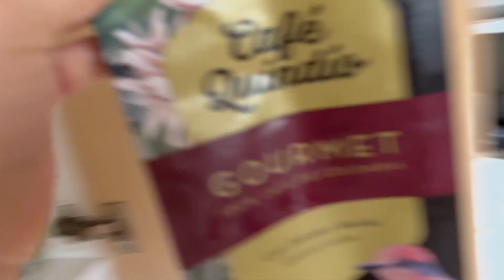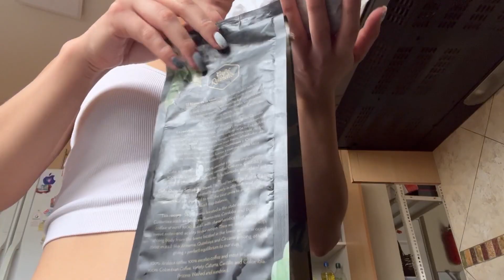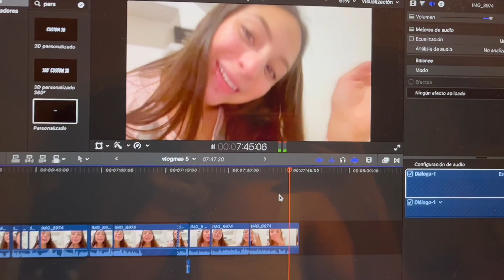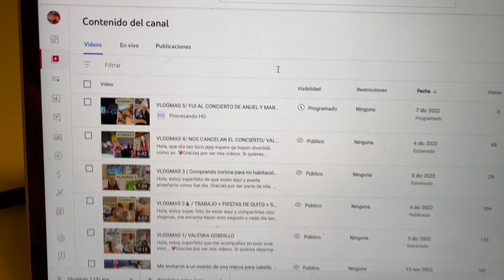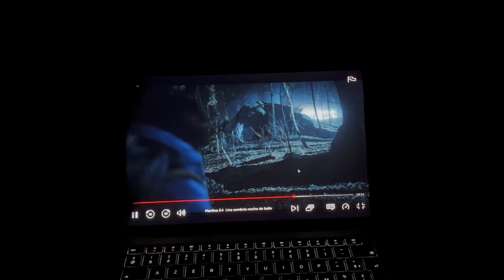VLOGMAS 6/ EL MEJOR DÍA / VALESKA GORDILLO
Hola, no saben cuanto ame este video!! Ojalá siempre tener un día en la casa, pero así de feliz... ¡SIEMPRE!

Si quieres dejarme un comentario lo puedes dejar con gusto, lo estaré leyendo y respondiendo. Recuerda resaltar siempre lo positivo de cada persona.